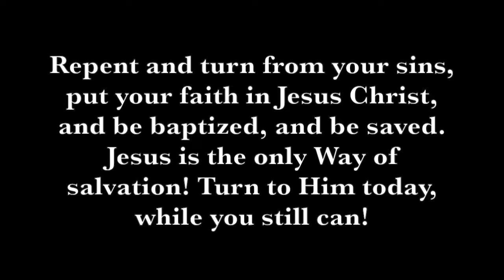Heavy Railroad Action Around Front Royal, VA! SD80, Daylight K91, Leaser, and more!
On Saturday, April 6, 2019, Washington District Railfan, DCRailfanner, Aubrey Simpson and his brother, and I spent a day railfanning around Front Royal, VA. I saw about 11 trains during the course of the day, including a until-recently rare daylight run of local train K91 on NS's B-Line extension to Strasburg, train 13R with a lease geep, and 746, my final train, with an SD80MAC DPU. Enjoy the video!

I appreciate your support for my channel. I'm an avid railfan from northern Virginia, and I've created this channel to document and share my railfanning experiences with you.